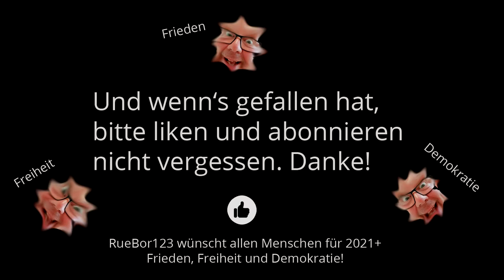ICH werde LEBEN, wenn mein GOTT es will ...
ICH treffe die Entscheidungen, die MICH betreffen. ICH informiere MICH. ICH gehöre niemandem! Wer sich "freiwillig", kostenlos und ohne jegliche Zusicherungen der pharmazeutischen Industrie als Versuchskaninchen zur Verfügung stellt, dem ist möglicherweise nicht mehr zu helfen. Ich werde nicht zur Impfung gehen, weil mein Gott es so will. In ein paar Jahren werden wir wissen, ob das eine lebensrettende Eingebung war ...